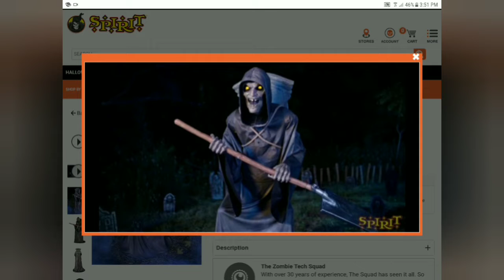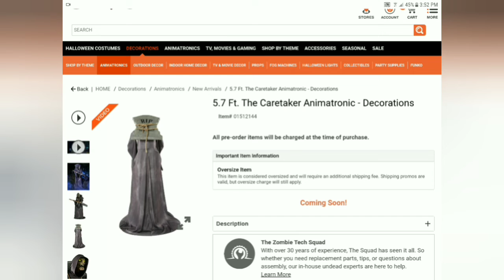spirit Halloween 2021 #6 sneak peek 5.7ft the caretaker